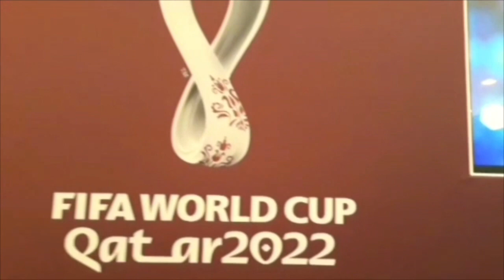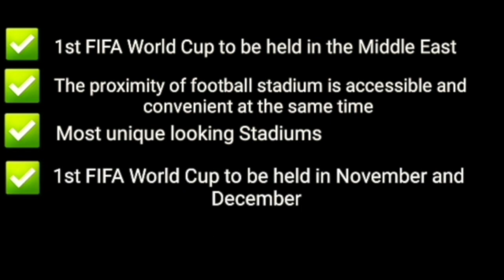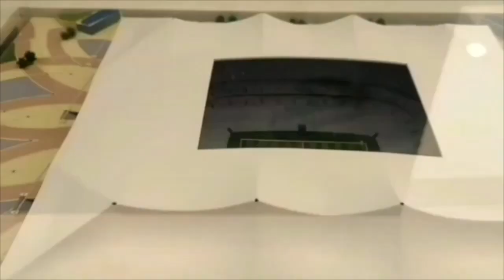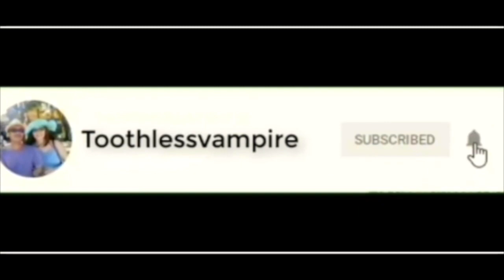Qatar's Amazing Stadium Designs for FIFA World Cup 2022 Unveiled || 8 Official Stadiums for FIFA2022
Qatar Official Stadiums for 2022 Fifa World Cup:
1. Lusail Stadium
2. Al Janoub Stadium
3. Al Thumama Stadium
4. Ras Abu Aboud Stadium
5. Al Rayyan Stadium
6. Al Bayt Stadium
7. Khalifa International Stadium
8. Education City Stadium